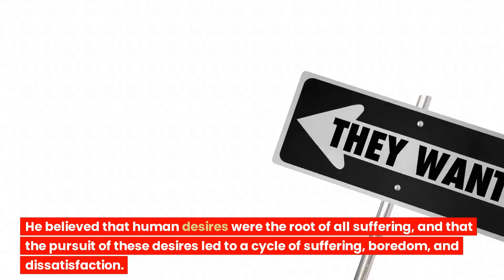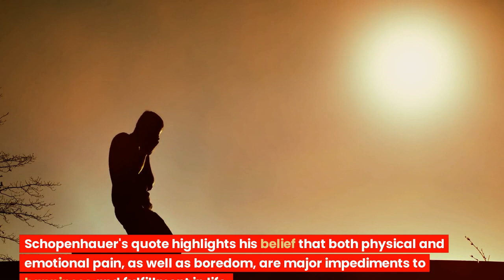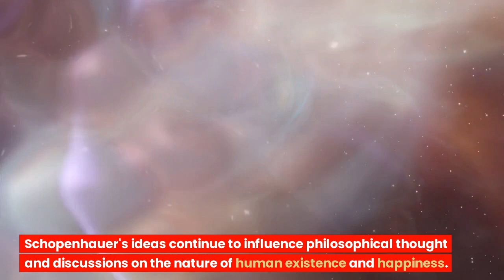Schopenhauer's famous saying : The two enemies of human happiness are pain and boredom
"The two enemies of human happiness are pain and boredom" is a quote by German philosopher Arthur Schopenhauer

Schopenhauer had a greater influence on other fields of science and art than on the field of philosophy. Perhaps the field most influenced by Schopenhauer is the literary world.
Andrejid of France, who won the Nobel Prize in literature, said this in his autobiography. "I was comforted by Schopenhauer. With an indescribable feeling, I read the world as a will and representation in detail and often read it. I read with such concentration that everything else couldn't get my attention. I also read books by philosophers such as Spinoza and Nietzsche. The reason I fell in love with philosophy was because of Schopenhauer and only because of Schopenhauer. It is absurd that some people prefer Hegel to Schopenhauer."
Tolstoy is said to have only hung a portrait of Schopenhauer at home. Tolstoy wrote the following letter to his friend and translator of Schopenhauer's book, Afanasi Fett, in the summer of 1869, just before he wrote the novel "War and Peace." "Do you know what I did this summer? I read Schopenhauer and enjoyed a powerful joy, a touch that I had never known before. I got all of Schopenhauer's books and read them often. I'm sure no other student who took Schopenhauer's course thought and learned more than I found this summer. I don't know when my opinion will change in the future, but now I think Schopenhauer is a great genius among all humans."